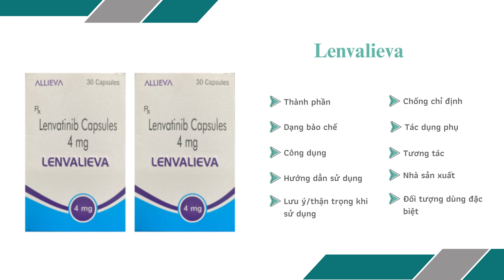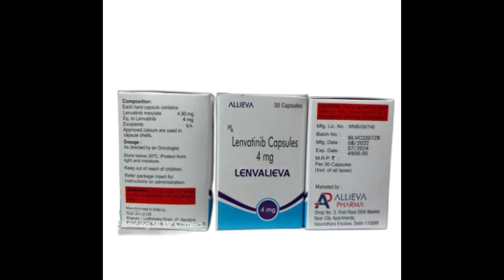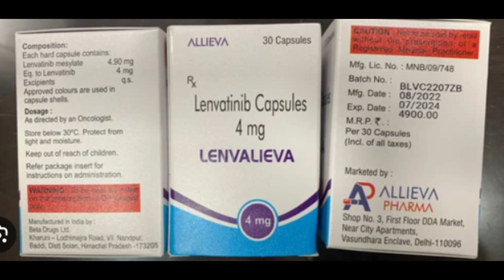Lenvalieva - Thuốc điều trị ung thư biểu mô tế bào gan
Ung thư biểu mô tế bào gan.
Ung thư biểu mô tế bào thận.
Ung thư tuyến giáp biệt hoá.